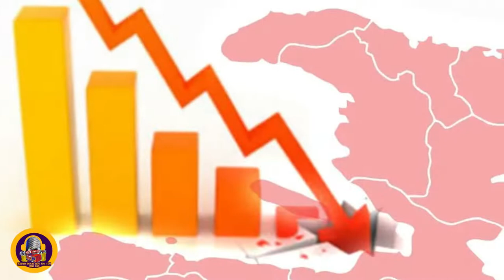Diktati Ekonomik An Ayiti , Analiz sou intèvemsyon Etzer Émile sou dosye sa